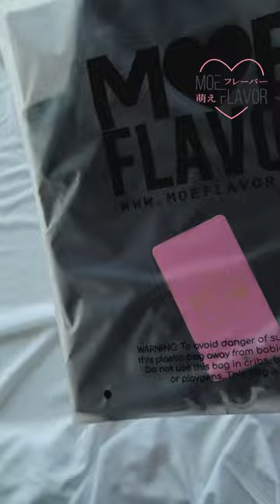MOEFLAVOR Sheer Succubus Bat Cosplay Bodysuit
Sheer Succubus Bat Cosplay Bodysuit